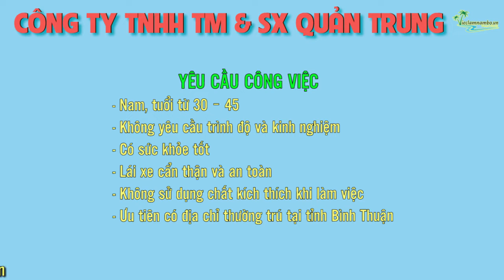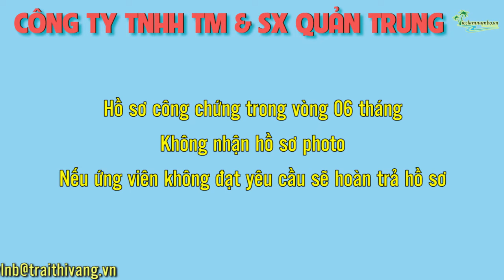TUYỂN TÀI XẾ XE 7 CHỖ | KHÔNG cần trình độ & kinh nghiệm | Công Ty TNHH TM & Sản Xuất Quản Trung